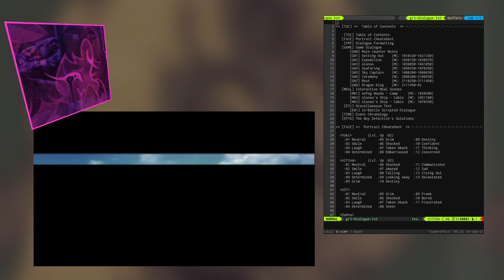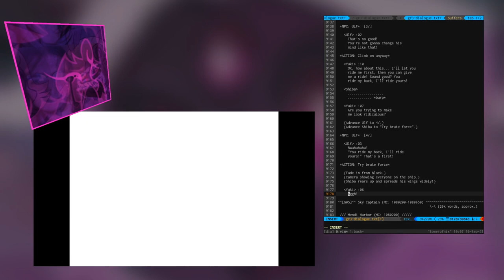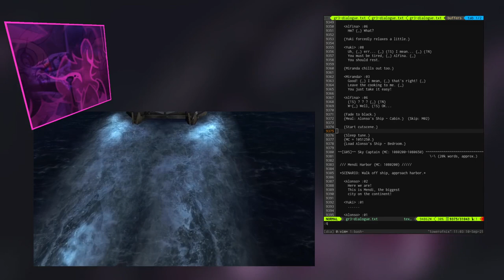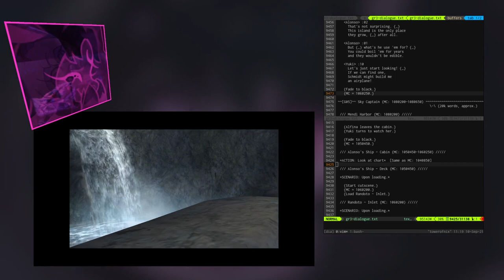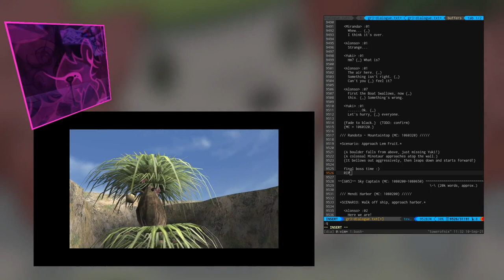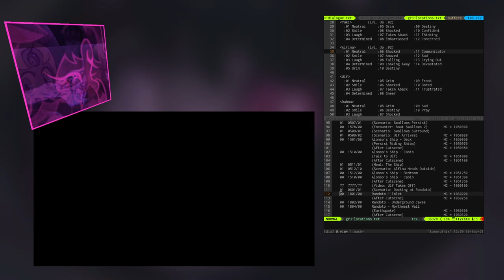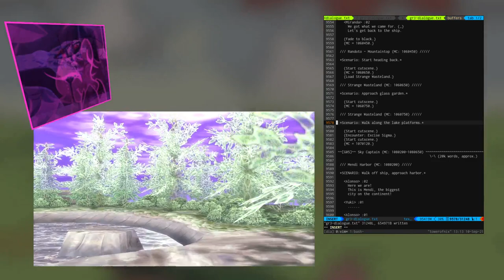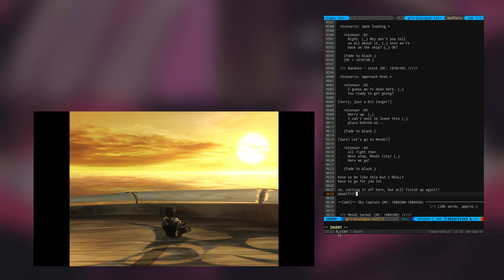GIII Dialogue: Versphere Ventures